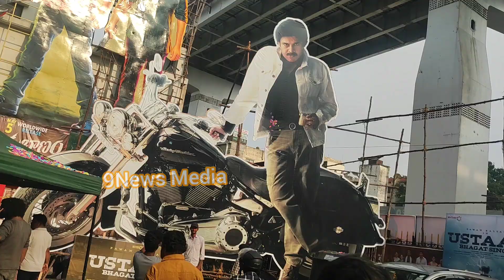Pawan Kalyan Fans Fire On Minister Roja || Pawan Fans Hot Comments On Minister Roja